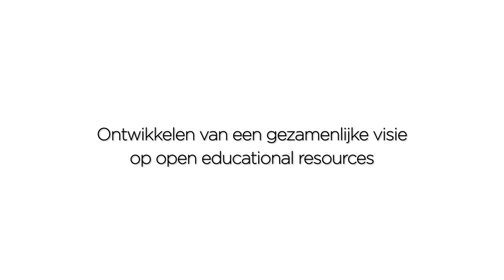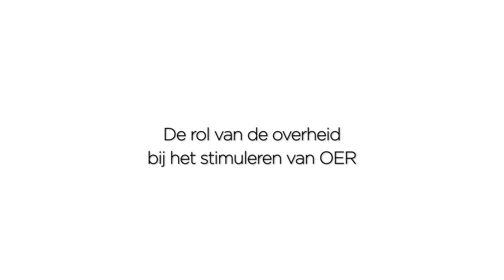Een OER-Hollands landschap - video-interview Bert van der Zwaan, rector magnificus UU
Wereldwijd stellen hogescholen en universiteiten steeds vaker onderwijsmateriaal open beschikbaar. Het gebruik van platforms als iTunes U, YouTube EDU voor leermaterialen en Coursera voor massive open online courses (MOOC's) is explosief gestegen. Nederlandse hogescholen en universiteiten nemen ook stappen op het gebied van open educational resources (OER), open leermaterialen die online vrij beschikbaar zijn voor (her)gebruik. Zo publiceren enkele universiteiten open cursussen en zijn open webcolleges en deelname aan iTunes U in opkomst. Het denken over en het ontwikkelen van open leermaterialen is in beweging, en veel hogeronderwijsinstellingen werken momenteel aan een visie en concreet beleid op OER. Dat blijkt uit het onderzoeksrapport OER Hollands landschap, dat de stand van zaken van open leermateriaal in het Nederlandse hoger onderwijs schetst. Het onderzoek is uitgevoerd door de Open Universiteit in opdracht van SURF en Wikiwijs.

Aanvullend op het onderzoek geeft Bert van der Zwaan, rector magnificus Universiteit Utrecht en lid platformbestuur ICT en Onderwijs in deze video zijn visie op OER en de motieven om daar al dan niet iets mee te doen.